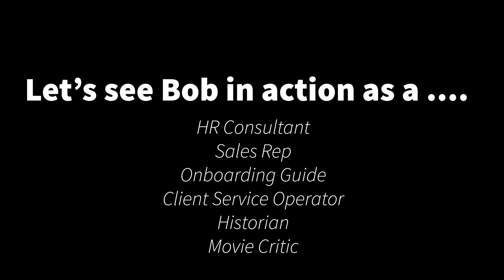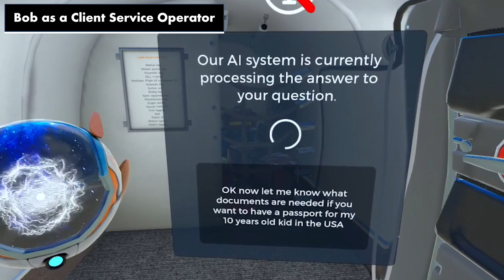Meet Bob: The Revolutionary 3D Chat GPT avatar for VR Experiences by ARworks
This is Bob, the 3D avatar of Chat GPT by ARworks

Bob can move in into our VR/AR/mobile or touchscreen apps.
Bob is powered by Open AI to understand, answer and even raise questions.
Bob can be a virtual salesman, a trainer, a host, a guide - or anybody else
Bob knows everything, works 7/24, never get tired and always smiles.
Bob can be tailored to learn all about your products and company.
Bob understands when you talk and speaks in any languages.

Are you ready to meet  Bob?

Bob is the cutting-edge virtual AI persona embodying OpenAI's ChatGPT technology in our immersive VR applications. From virtual showrooms and training simulations to marketing campaigns and beyond, Bob is here to transform your customers' digital experiences so they have an always smiling virtual companion during their VR sessions.
Bob's OpenAI powered vast knowledge can be reached with the seamless  voice commands. Speak, and Bob responds - with answers you can both hear and read.

As a versatile and multilingual avatar, Bob adapts to various roles within the VR landscape. Whether guiding you through a museum, pitching products in a virtual store, or training professionals in diverse fields, Bob is the ultimate AI companion.

Our innovative, modular approach allows us to seamlessly integrate Bob into any VR app we develop, as well as mobile or touchscreen applications or AR solutions. The possibilities are endless, since Bob  can take any other form  as well: a human like educator, a robot salesperson, or even the room itself – reminiscent of iconic Sci-Fi adventures like Star Trek or Knight Rider with KITT.

Join us on this captivating journey into the future of VR and mobile, where immersive, interactive experiences with your very own Digital 3D Assistant await!